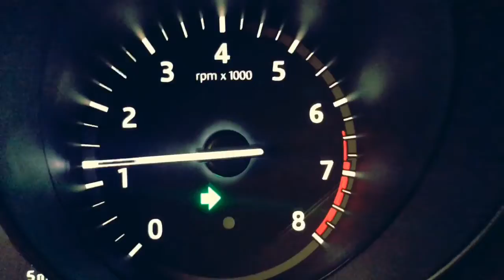They call me Mitts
They call me Mitts, I have big hands